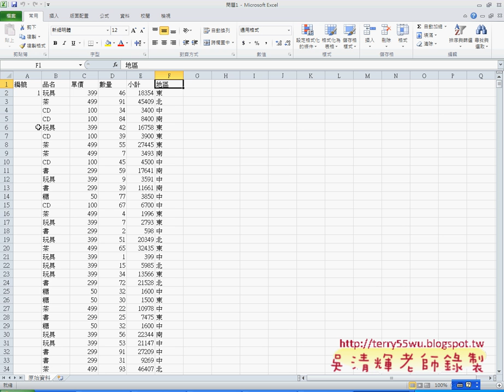自動流水號需求說明EXCEL函數與VBA自動化 (完整影音請搜尋吳老師)